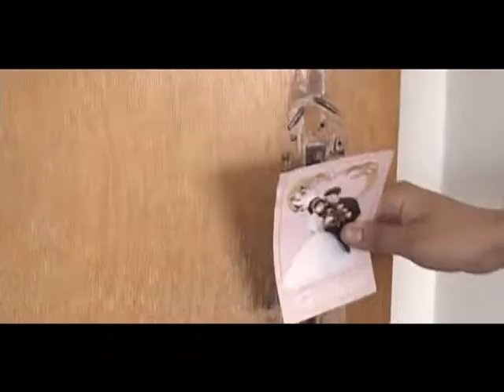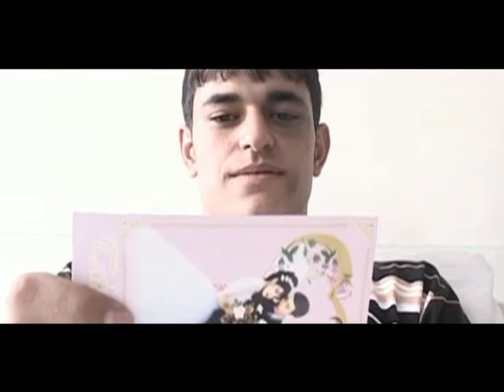Azamat Radjabov - Drug / Азамат Раджабов - Друг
Спасибо вам что вы снами! /
Friends /
Дустон лайк монед ва дар комментари навсед ва обуна шавед, Ташаккур ба шумо, ки бо мо ҳастед!